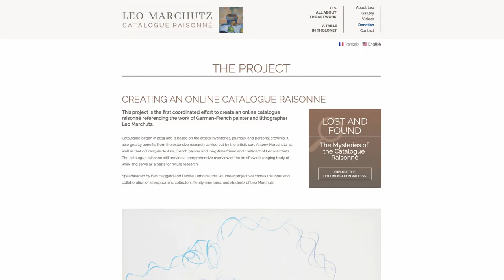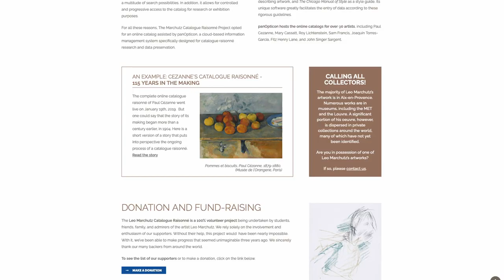Bastille Day Sale - Marchutz Legacy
To celebrate the French national holiday, I am reflecting on the notion of liberté. This year I am particularly reminded of this word’s significance as it relates to my art mentor Leo Marchutz and the trials he faced as a German national in France during WWII.